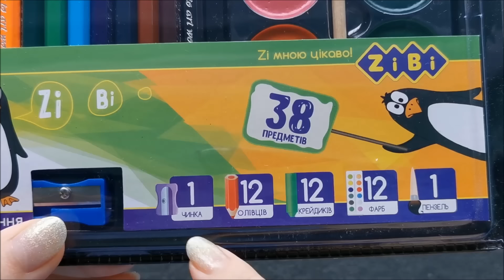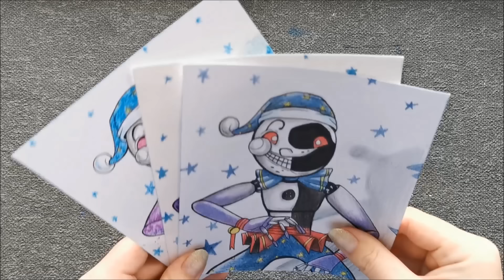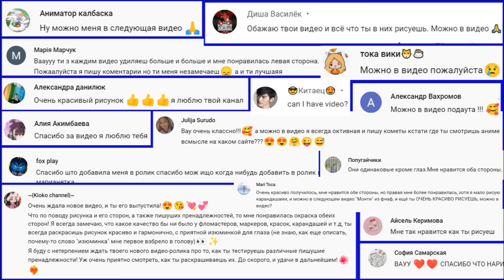ВОСК vs АКВАРЕЛЬ vs КАРАНДАШИ ЧЕЛЛЕНДЖ ! ВЫБЕРИ ЧТОБЫ ЗНАТЬ КАКАЯ СТОРОНА РИСУНКА ЛУЧШЕ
БУДУ ОЧЕНЬ РАДА ЕСЛИ ПОДПИШЕШЬСЯ !!!
Спасибо :)